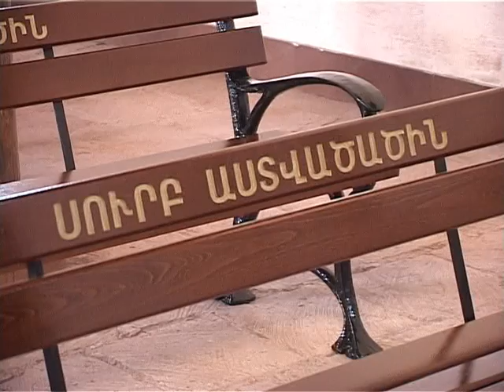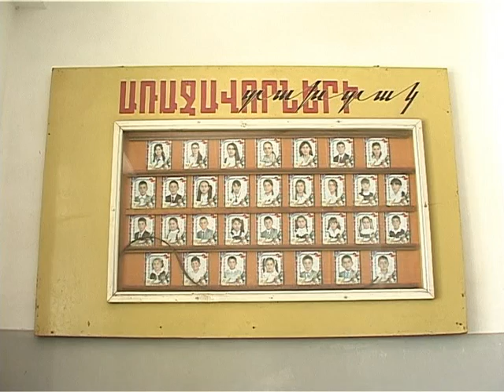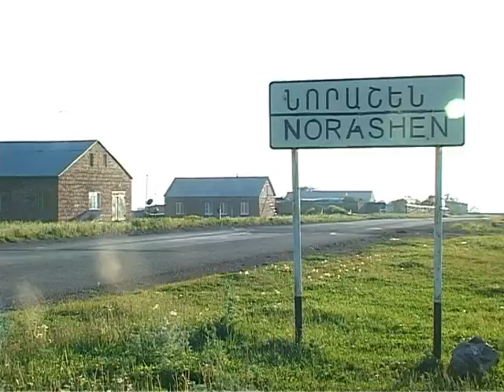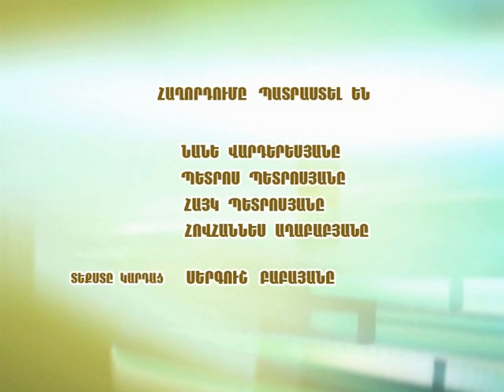Norashen Hamaynqapatker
Haghordum 2015